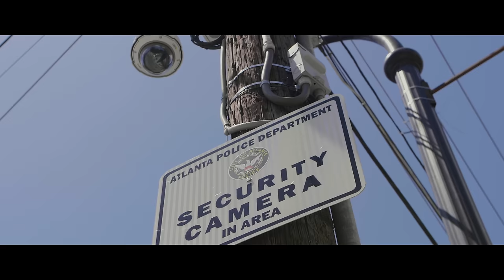WESTSIDE GUNN - EURO STEP (OFFICIAL VIDEO)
Listen to the album "Pray for Paris". Out now!